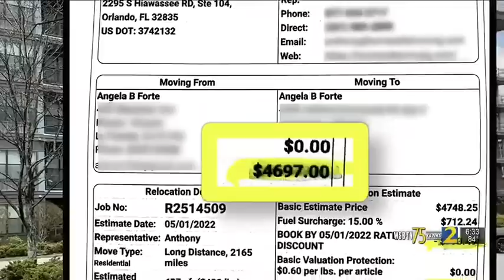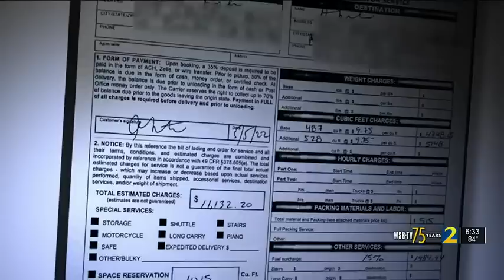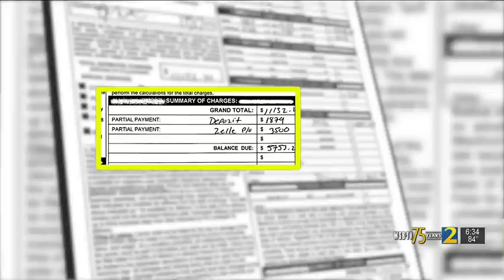Metro Atlanta woman says moving company holding her stuff ransom for more than $14,000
A woman tells Channel 2 Action News that she had a binding estimate from movers for her move back home to Atlanta for just under $5,000. But when it was time to unload her things, the movers demanded more than double that.
Now, after a 10-month-long dispute, they are threatening to auction off her things.